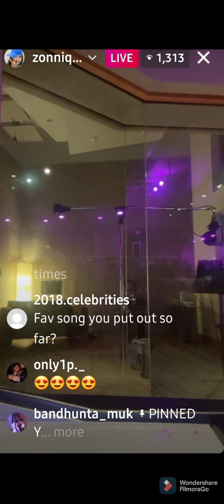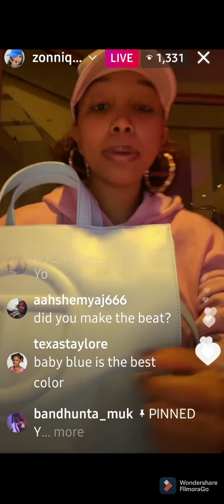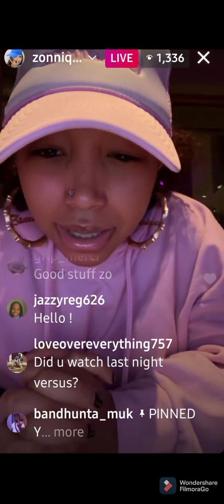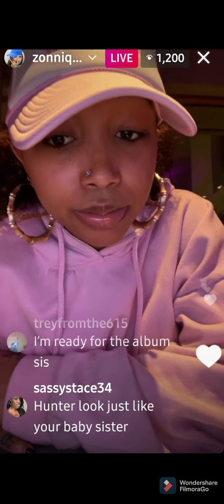Ti and Tiny daughter zonnique # on Instagram live#